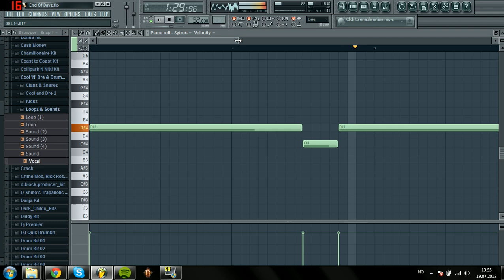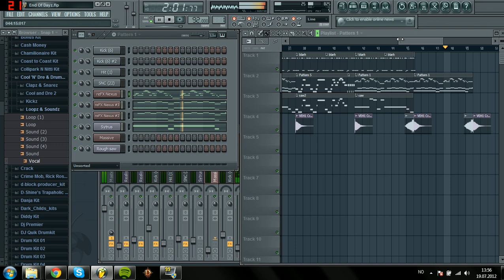FL Studio - Vinnie Paz - End Of Days (remake)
Yeaaaaaah

Check my soundloud for original songs! :)